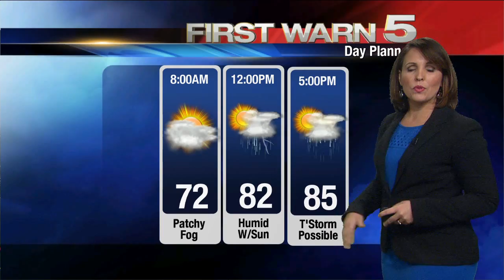KRGV FIRST WARN 5 Quickcast - April 16